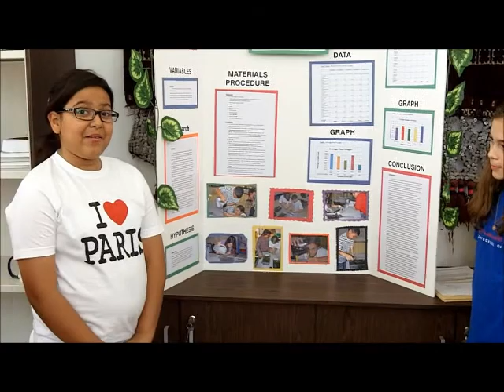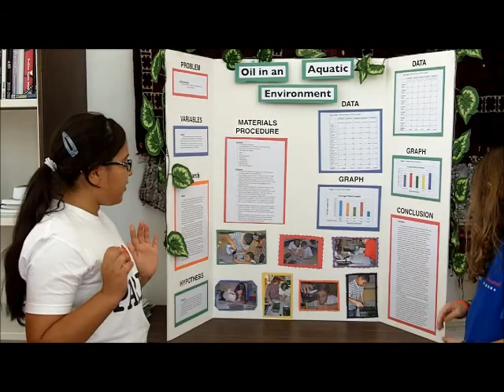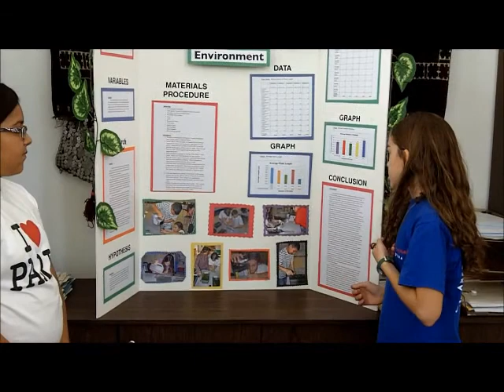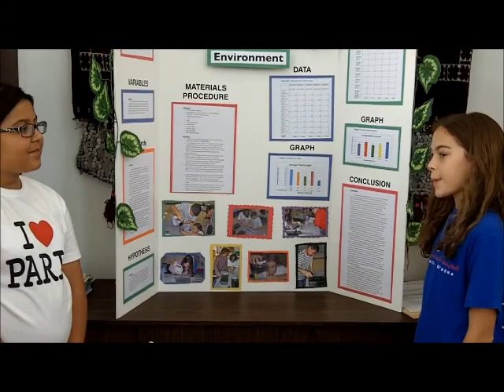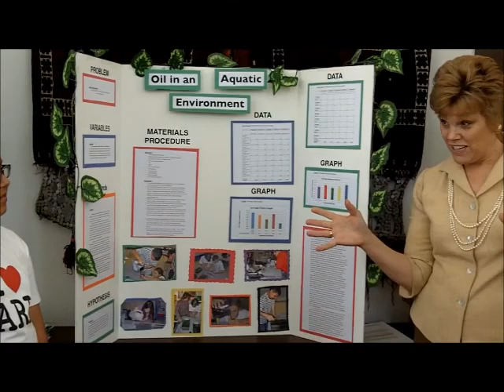Dr. Deb Podcast May 26, 2011 - Sahifa